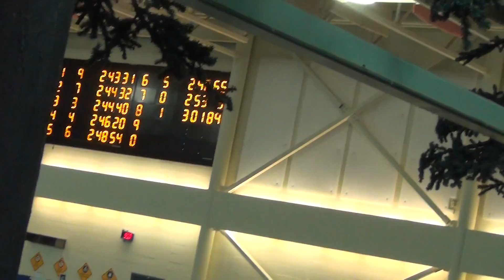2017/03/12 Briseis 200M Free Prelim 9-10 Girls Silver Tide United Cycle Invitational E32H8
2017 Mar 12 9:47am
Briseis Wu
Millenium Place Pool
200M Freestyle Prelim 9-10
Girls
Event 32
Heat 8
Lane 1

splits
50M - 41.77s
100M - 46.26s
150M - 47.76s
200M - 46.10s

Ingrid D Adams - Lane 0
Briseis Wu - Lane 1
Lindsey Valaire - Lane 2
Brooke Anderson - Lane 3
Kayla St.Perre - Lane 4
Amber Strickland - Lane 5
Taryn J Duplessis - Lane 6
Summer Witwicki - Lane 7
Sienna J Cyca-Loree - Lane 8
Hannah B Cossey - Lane 9